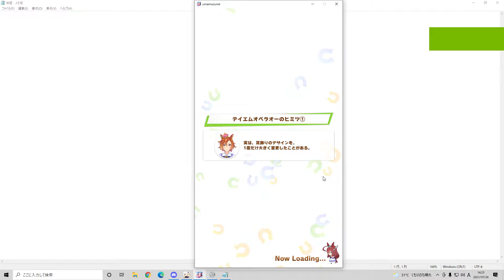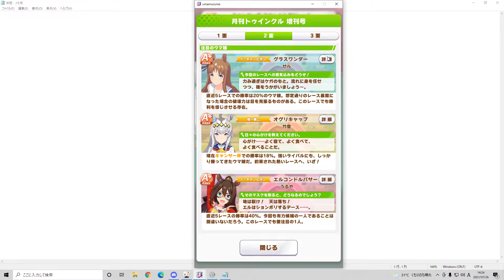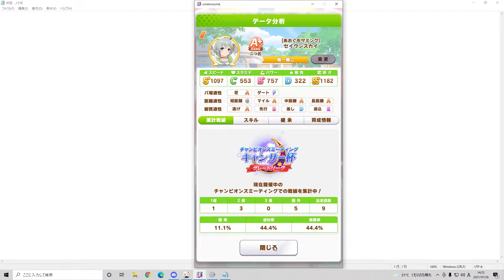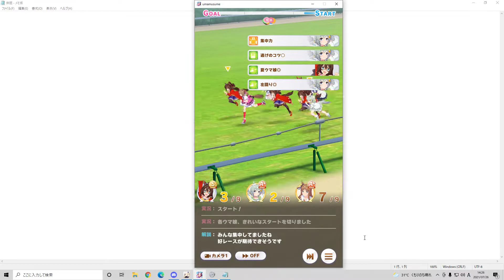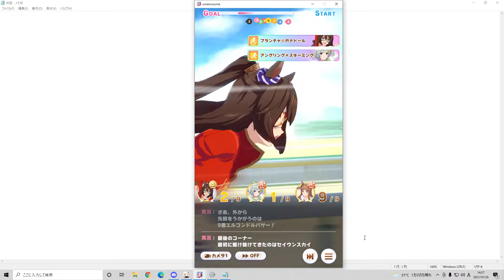ウマ娘 キャンサー杯 アシストウンス